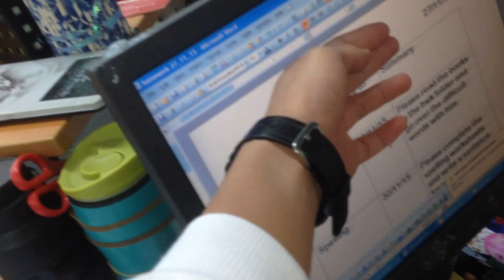My teacher's IBM computer with computer cooling fans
I had to cover up some of the things (names/school names) on the computer to prevent privacy and security infringement, which would get me in big trouble with my teachers and the school. The pancake fans/muffin fans cooling the computer were getting very dirty...

Tags: appliance mechanical electric fan ventilation collectible item alternative to air conditioning air circulation hong kong sar